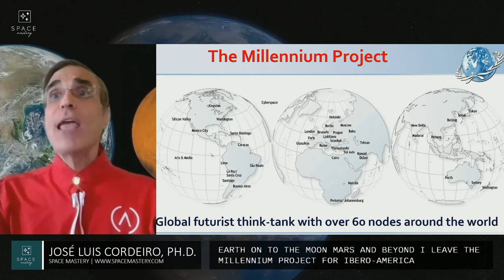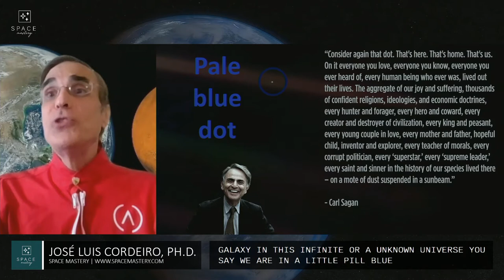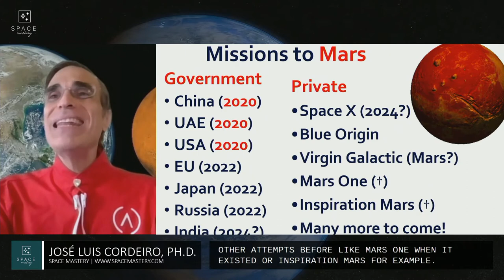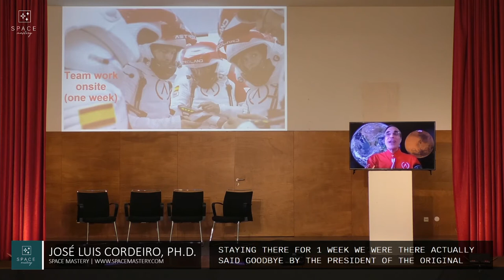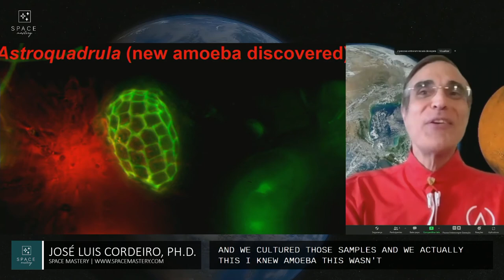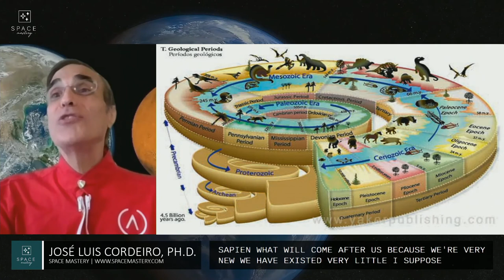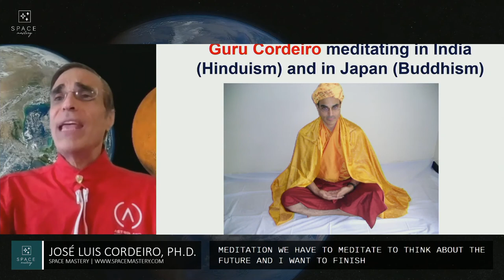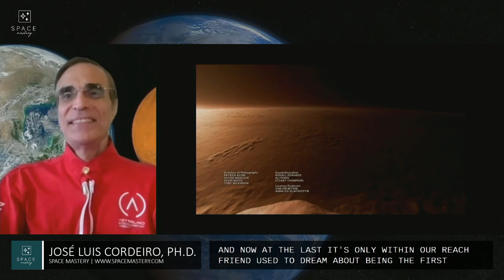José Luis Cordeiro at the Space Mastery virtual conference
Video courtesy of Space Mastery.